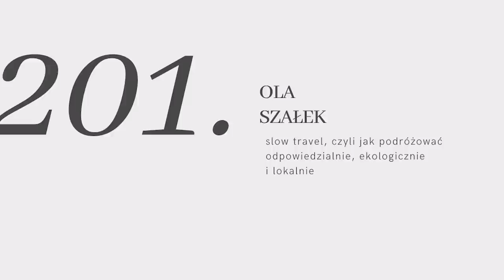#201: slow travel, czyli jak podróżować odpowiedzialnie, ekologicznie i lokalnie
↓ rozwiń po więcej informacji ↓

Szerokopojęty trend slow staje się coraz bardziej popularny, było zatem kwestią czasu aż dotrze do świata podróży. Co charakteryzuje w takim razie slow travel? Tego dowiecie się z dzisiejszej rozmowy.

Okazuje się, że podróże nie muszą oznaczać stresu, gonitwy od zabytku do zabytku, anonimowości w hotelu ani wielkiego śladu węglowego. Można wyjeżdżać świadomie, uważnie i uwaga… nawet ekologicznie.

O tym jak to robić opowie nam prawdziwa ekspertka, Ola Szałek , współzałożycielka slowhop.com , czyli niszowej platforma do rezerwacji klimatycznych noclegów i kameralnych wyjazdów z pasją. Projekt powstał w 2017 roku w małej wiosce na Mazurach i od tego czasu mapa klimatycznych noclegów Slowhopa zapełnia się pinezkami z najpiękniejszymi agroturystykami, butikowymi hotelikami, rodzinnymi pensjonatami, domkami na drzewie, vanami i glampingami w Polsce i za granicą. Slowhop to teraz cała społeczność gospodarzy i gości, która koncentruje się wokół turystyki slow, a więc takiej jakości wypoczynku, która przyczynia się do rozwoju społeczności lokalnych, natury i kultury.

W dzisiejszej rozmowie posłuchamy inspirujących historii, zrozumiemy fenomen slow podróżowania, a także dowiemy się dlaczego warto wychodzić ze swojej strefy komfortu nawet, a może szczególnie na wakacjach. Niezależnie od tego czy wybieracie all inclusive, czy glamping w Górach Izerskich, zapraszam Was bardzo serdecznie do wysłuchania mojej rozmowy z Olą Szałek.

xxx

W maju zbieramy na fundację Sentio działającą na rzecz edukacji. Więcej o ich misji dowiesz się tutaj

xxx

Miłego oglądania!

Karolina